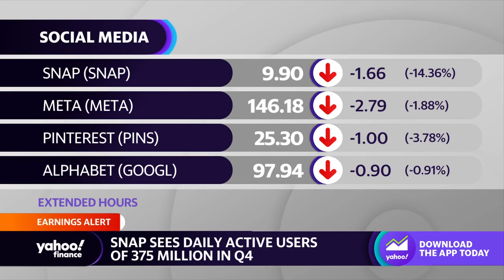Snap stock dives around Q4 earnings beat, slight revenue miss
Yahoo Finance Live's Seana Smith takes a closer look at Snap's latest earnings report.